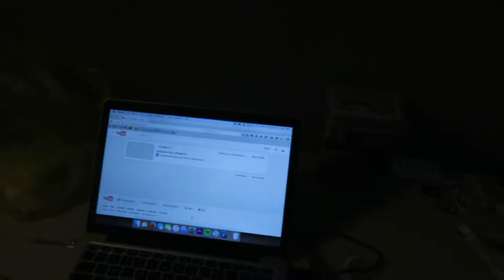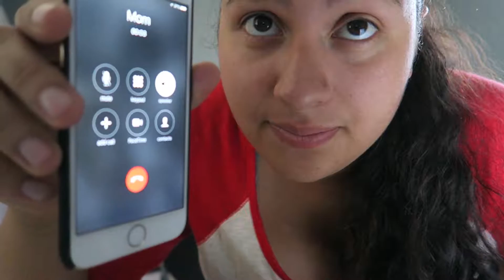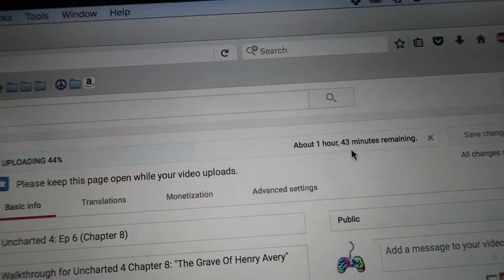Binge Watching Problems (Day 649: 6/22/16)